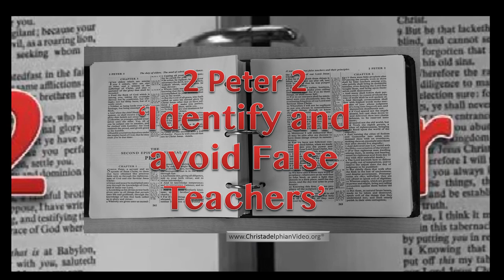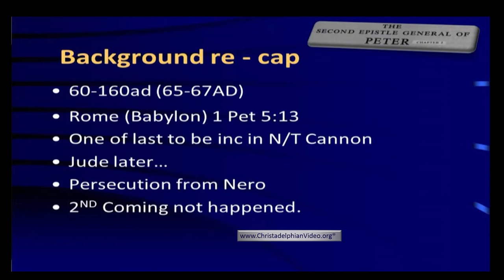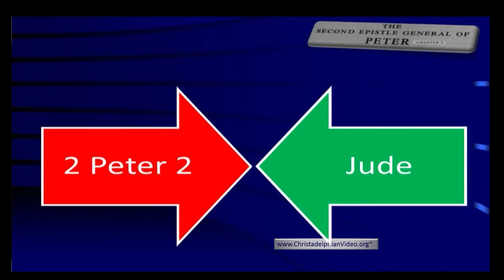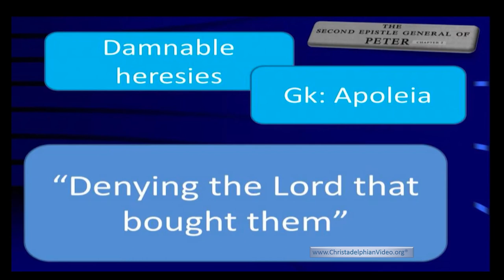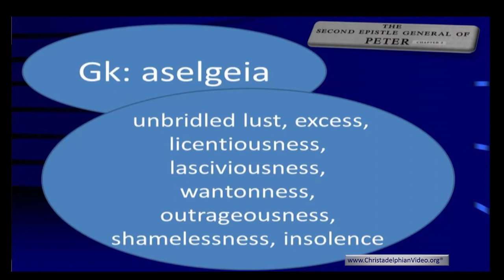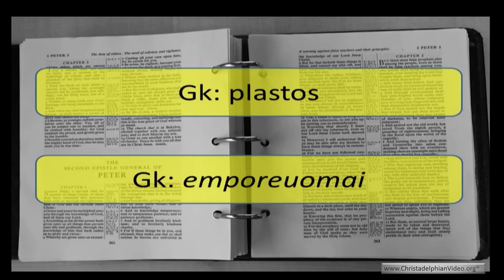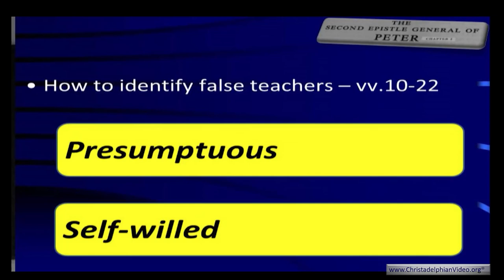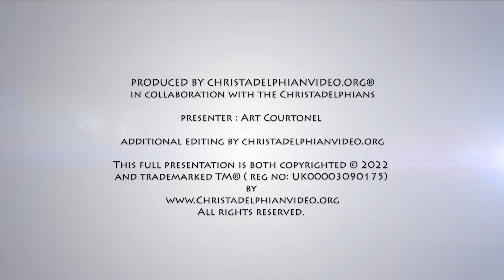Identify and Avoid false Teachers (2 peter 2).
A Christadelphian Video: Throughout the Christian world there are deceivers and those who would corrupt the world of God and distort the truth of the Gospel for their own gain or notoriety. The greatest example of this is probably the Catholic system that has been responsible for countless crimes against 'Christians' all in the name of God. The Apostle Peter and others warned this would happen and encourage the believers to search the scriptures to establish the truth.